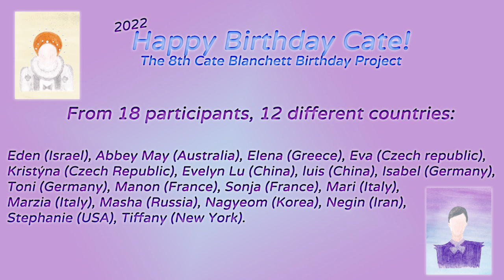The Cate Blanchett Birthday Project 2022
Please welcome the 8th Cate Blanchett Birthday Project.
Every year, for the past 8 years I’m collaborating Cate Blanchett fans together in order to make something special for her birthday.

Cate Blanchett has influenced me and many more people through the years and this project is my way to say: Thank You. This year the project surrounds INSPARATION.

Every fan has chosen their favorite Cate quote and here they are. Cate has inspired us a lot and she continues doing that every year. This is our way to say thank you.

From 18 fans, 12 different countries:
Eden (Israel), Abbey May (Australia), Elena (Greece), Eva (Czech republic), Kristýna (Czech Republic), Evelyn Lu (China), luis (China), Isabel (Germany),
Toni (Germany), Manon (France), Sonja (France), Mari (Italy),
Marzia (Italy), Masha (Russia), Nagyeom (Korea), Negin (Iran),
Stephanie (USA), Tiffany (New York).